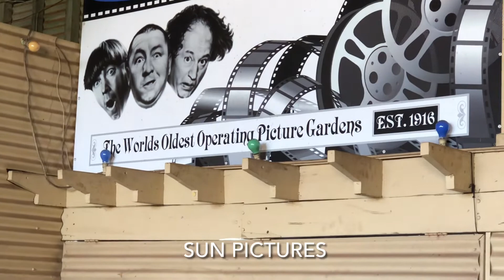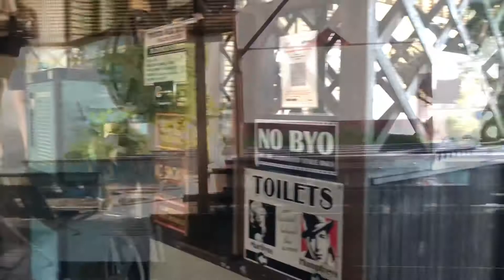Broome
This was a great break from dusty roads. A cocktail, some beaches, and Jeppe rescuing wildlife - see how that went.